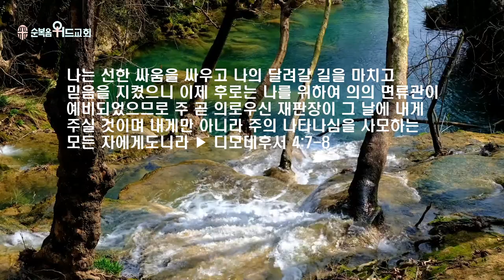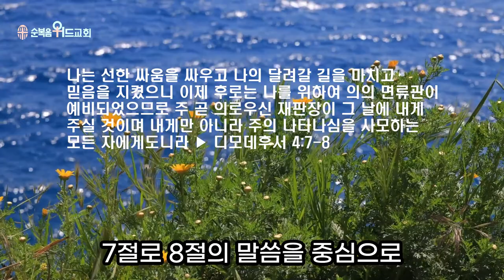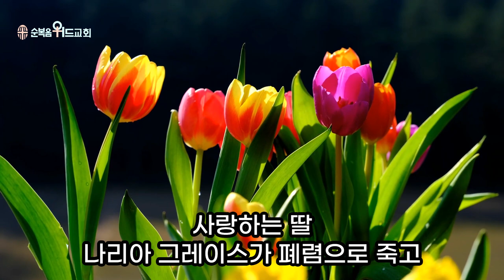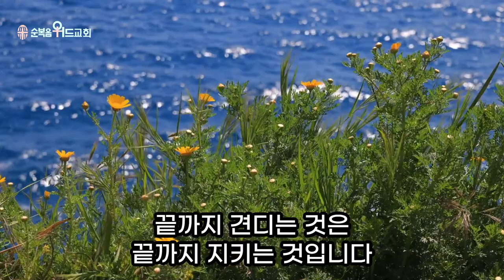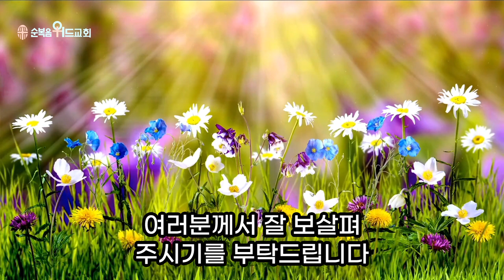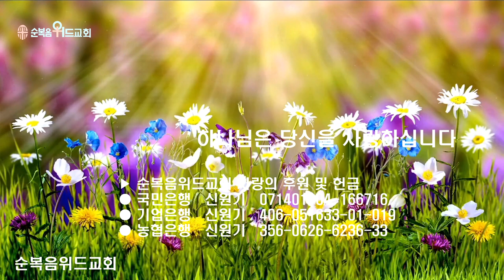순복음위드교회 2023년 3월 5일 주일성찬예배 써머리 - 주님께서 주신 것 ▶ 딤후 4:7-8